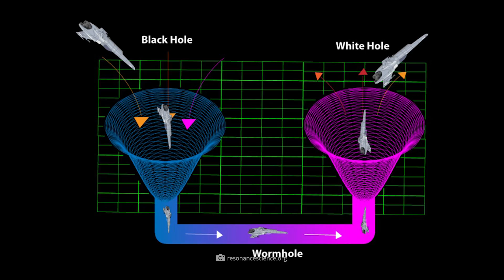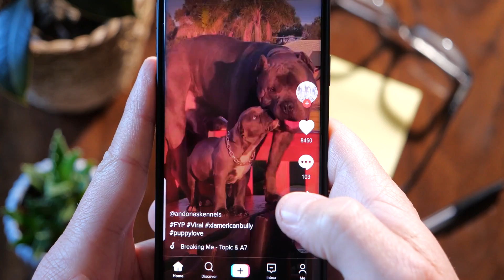Black Hole in the Milky Way Finally Photographed!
Black holes: The invisible wolverines are among the most mysterious and fascinating formations that we find in the gigantic expanses of the cosmos. Equipped with brute forces, the gravity of these mass monsters is so strong that nothing can escape them - not even light. In view of the enormous powers inherent in black holes, one might think that the gravity monsters embody something like cosmic destruction machines - but this is only partly true. It is considered certain that the bizarre formations adorn the centers of almost all galaxies and play a fundamental role in their development. Our domestic Milky Way is no exception: The hidden heart beating in the center of our home galaxy has the scientific name Sagittarius A*. In today's video, we reveal the research history of "our" black hole and how experts managed to capture the colossus on film for the first time a few months ago!